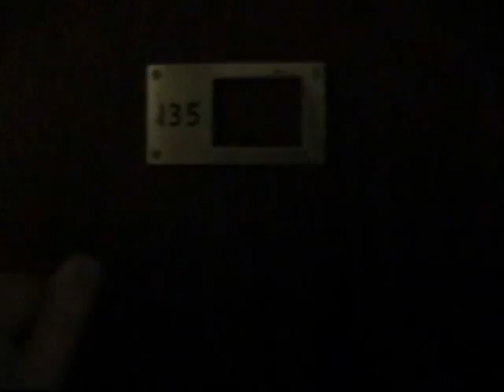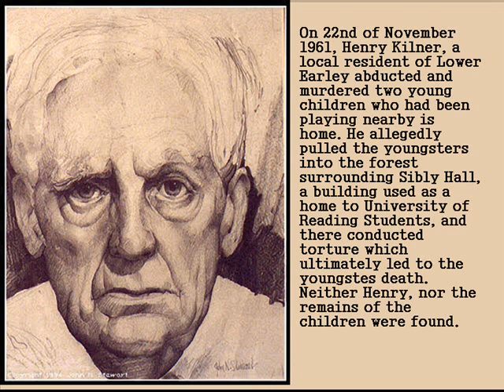A Walk In The Park With Mark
Sibly horror production - Blair Witch meets Evil Dead, but funnier